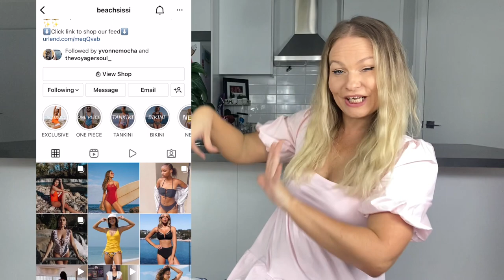Beachsissi Designer Bikini Swimwear Try On Haul 2022| Australian Single Mom| Australian Size 10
I loved absolutely everything in this Beachsissi swimwear haul, it would be so hard to pick a favourite out of all of these beautiful items. I can't wait to take these all away on vacation with me! I have linked all of the items below to make things so much easier for you to find!

We hope you enjoy this Australian family vlog, we love making these for you...And especially for ourselves!

Thank you again to Beachsissi for this wonderful collab, looking forward to the next one.

Warm and Fuzzies,

Hayley